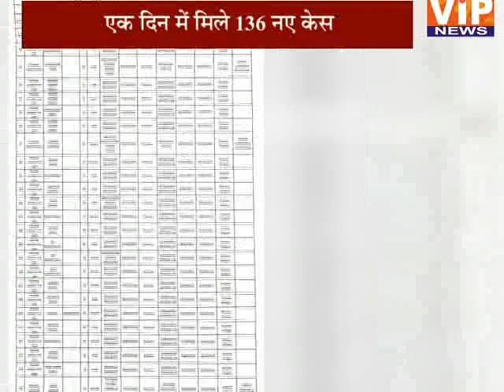BJP ने किया सदस्यता समारोह का आयोजन || 2 PM || 11 April 2021